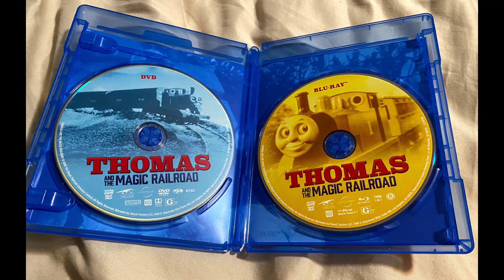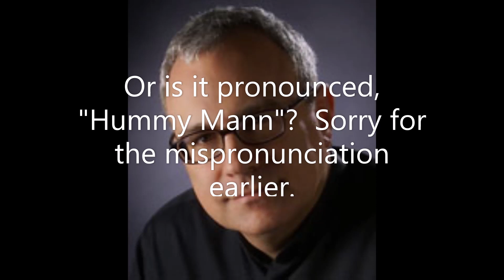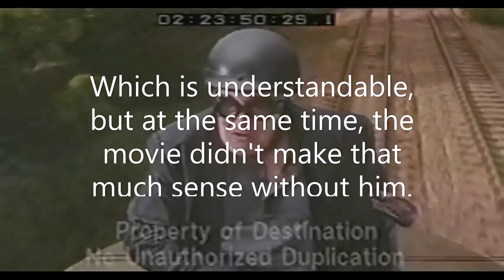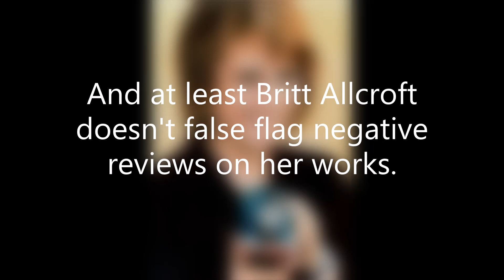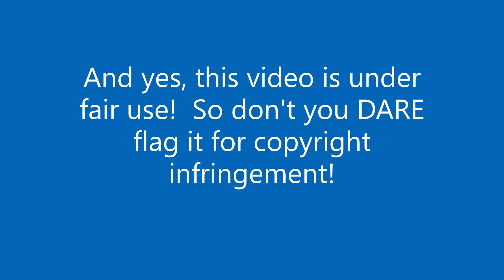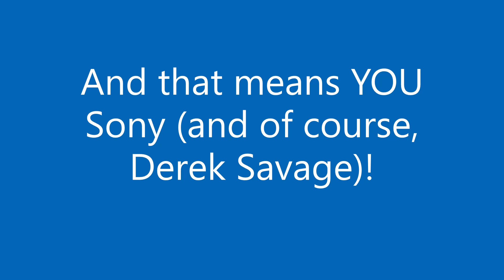TATMRR 20th Anniversary Edition Review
I've decided to make a review of the Thomas & the Magic Railroad 20th Anniversary Edition because I wanted to give my thoughts on it.  I should've done it a long time ago but...oh well!  Hope you enjoy!!!